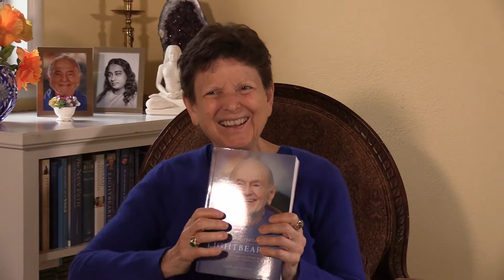Positive Thinking: Unlock Your Mindset with Asha's Satsang - Asha Nayaswami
Do you want to unlock your inner potential and manifest a life of positivity? Asha's Satsang provides you with the perfect opportunity to do just that. In this video, Asha will guide you on how to unlock your mindset and create a positive paradigm shift.

Beginning with guided meditation and breathing exercises, Asha will help you to cultivate a mindset of positive thinking. Through her Satsang, you will learn how to channel your energy and focus on the abundance of positivity in life. She will teach you how to align your thoughts to manifest the life you desire.

Asha will also share her wisdom on personal transformation. She will provide you with the tools to develop a healthy relationship with your mind. You will learn how to take control of your thoughts, combat negative thinking, and cultivate an attitude of gratitude.

By the end of the video, you will have the tools to unlock your potential and create a life of positive thinking. With Asha's guidance, you will be able to manifest a life of happiness, abundance, and prosperity. Tune in and learn how to cultivate the mindset of a positive thinker.

Positive Thinking, Unlock Your Mindset, Satsang, The Mindset, Growth Mindset, Mindset Motivation, Motivation, Personal Development